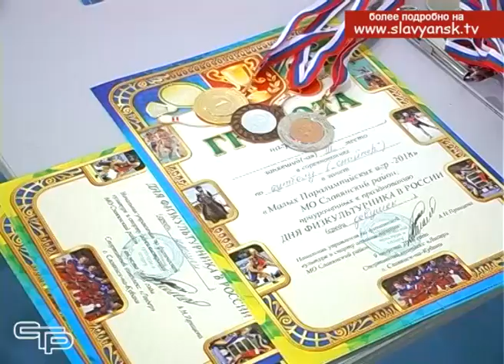Будущие звезды паралимпийского спорта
Будущие звезды паралимпийского спорта. В рамках празднования дня физкультурника в спорткомплексе «Лидер» прошли «Малые  Паралимпийские игры-2018» среди детей-инвалидов. О несгибаемой воле к победе, трудолюбию и силе характера юных спортсменов, смотрите в следующем материале выпуска.